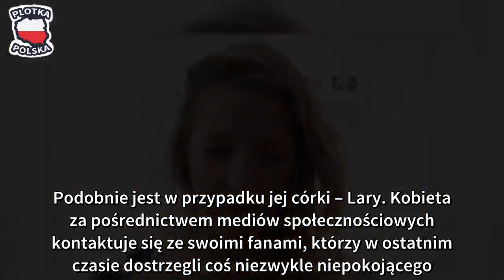Magda Gessler może się załamać. Media donoszą o tragedii jej córki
Magda Gessler to jedna z tych osób, o których media mogłyby rozpisywać się bez końca. Podobnie jest w przypadku jej córki – Lary. Kobieta za pośrednictwem mediów społecznościowych kontaktuje się ze swoimi fanami, którzy w ostatnim czasie dostrzegli coś niezwykle niepokojącego. Chodzi o jej małżeństwo. Magda Gessler jest bardzo zżyta ze swoją córką. Kobiety łączą nie tylko więzy krwi, ale i wspólne interesy – między innymi cukiernia „Słodko słony”. Chociaż królowa TVN-u nie lubi wtrącać się w życie swojej córki, to jak donoszą media, musiała zdobyć się na wyjątek. O co w tym wszystkim chodzi? Lara Gessler przechodzi kryzys z małżeństwie? Szokujące doniesienia mediów Portale plotkarskie od jakiegoś czasu zaczęły spekulować o tym, że w związku Lary Gessler i Pawła Rucza nie dzieje się dobrze. Taki stan rzeczy potwierdzić miał fakt, iż para spędziła sylwestra osobno – Lara z mamą na Sycylii, a Paweł w Bieszczadach. Para od kilku miesięcy nie opublikowała również żadnego wspólnego zdjęcia, co wcześniej im się zdarzało.

Znaczące są też komentarze na profilu samej Lary. Kobieta coraz rzadziej pokazuje się ze swoim mężem, a za to coraz częściej zobaczyć można ja obok Piotra – mężczyzny, z którym wybrała się na przygodę życia w programie Ameryka Express. Fani Gessler zaczęli w nim dostrzegać potencjalnego partnera Lary, z którym być może wiodłaby bardziej udane życie. Na instagramie blogerki znaleźć można komentarze o następującej treści: – Niech pani zostawi męża dla pana Piotrka. Pan Piotrek jest super wspaniały idealny męski – można przeczytać pod jednym ze zdjęć.

Magda Gessler zdobyła się na poświęcenie i spotkała się ze swoim mężem Jak donosi pudelek.pl, w sprawie kryzysu małżeńskiego swojej córki interweniować postanowiła Magda Gessler. Kobieta spotkała się ze swoim byłym mężem, a zarazem ojcem Lary – Piotrem Gesslerem. Para nie żyje ze sobą w najlepszych relacjach, przez co spotkanie z całą pewnością musiało dotyczyć jakiejś poważniejszej sprawy. – Magda i Piotr spotkali się w sprawie Lary. Jej małżeństwo z Pawłem przeżywa trudności. Zachowanie męża w ostatnim czasie bardzo rozczarowuje Larę. Rodzice zastanawiali się więc wspólnie nad tym, jak zaradzić kryzysowi – zdradził tajemniczy informator tabloidu. Czy Lara naprawdę rozejdzie się ze swoim mężem? Wszystko może wyjaśnić się już niebawem.